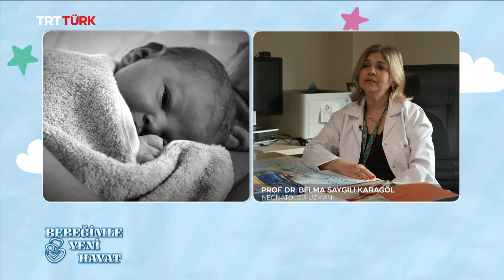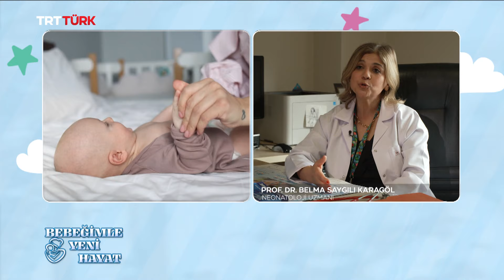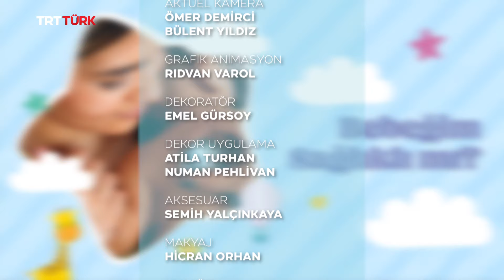Bebeğimle Yeni Hayat- 9. Bölüm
Anne ve anne adaylarıyla birlikte karar verme sürecinden gebeliğe...🤰🏼
Bu ve benzeri birçok konuda merak ettiğiniz her şeyi alanında uzman konuklarımız ile değerlendiriyoruz.🤱🏻